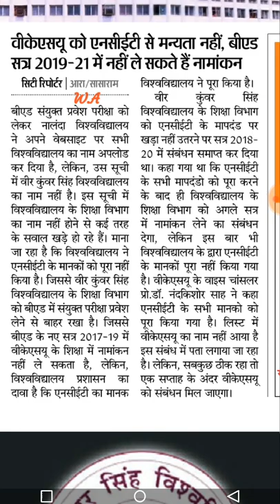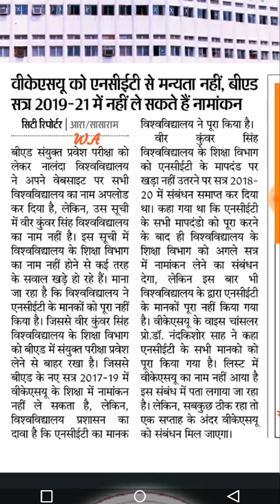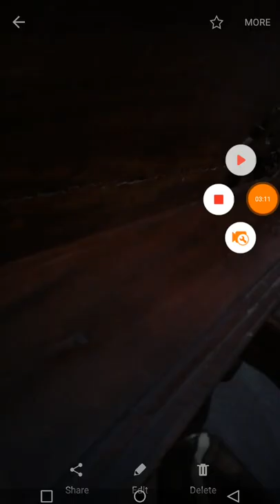बिहार बीएड नामांकन लिस्ट 2019 में VKSU ARA का नाम नही